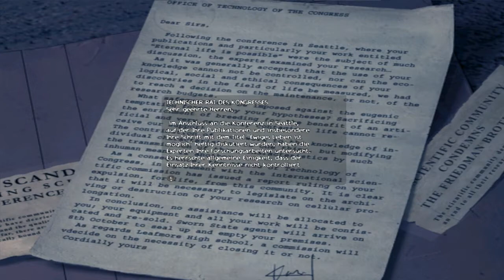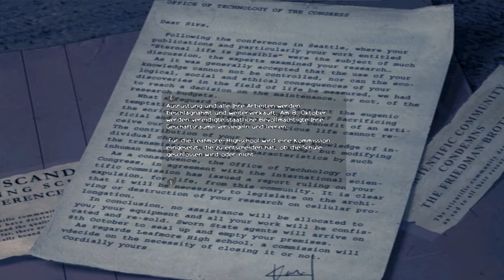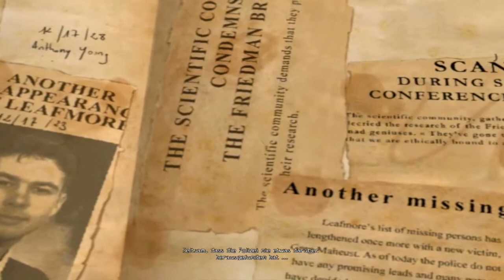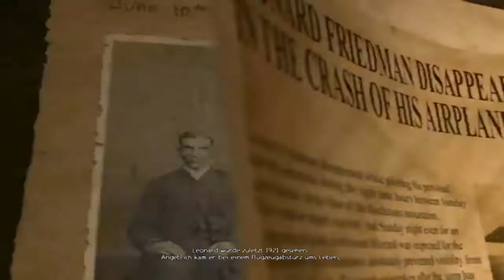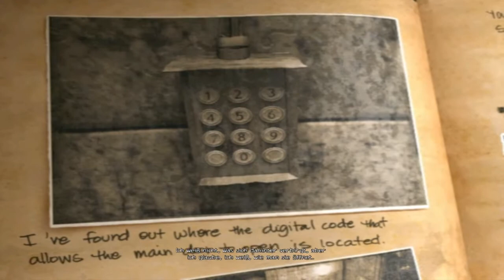ObsCure #013 - Tödliches Schülerwohnheim [Blind, Coop Together, German/Deutsch Lets Play]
Part 013:
Im Schülerwohnhein gibts natürlich auch jede Menge feindliche Mutierungen, doch wir schlagen uns durch und erfahren mehr über die große Verschwörung und Experimente des Direktors...